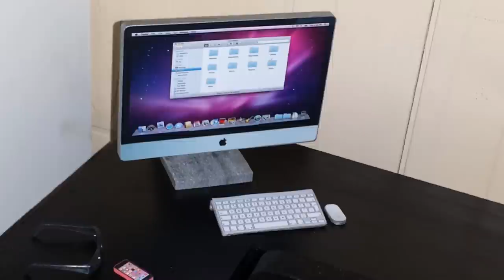Miniature iMac Computer Tutorial - with Template